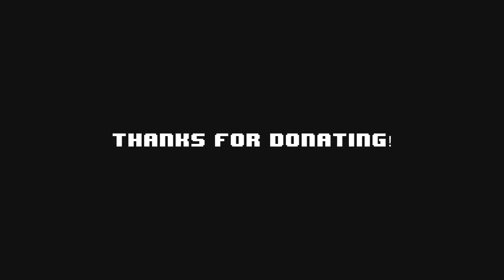Katya & Yuriy (RotFront) - Live Stream #1 from Bulbul | 10.05.2020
Gibelin Events present:

Live Stream #1 from Bulbul Berlin
with Katya Tasheva (BG) & Yuriy Gurzhy (UA)
of RotFront - Emigrantski Raggamuffin Kollektiv

Facebook: Gibelin Events / Bulbul Berlin